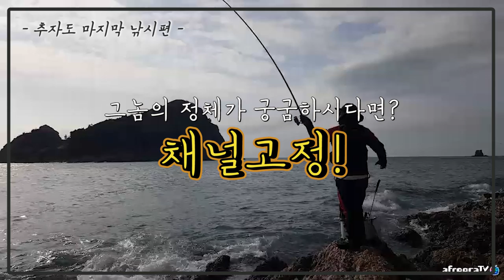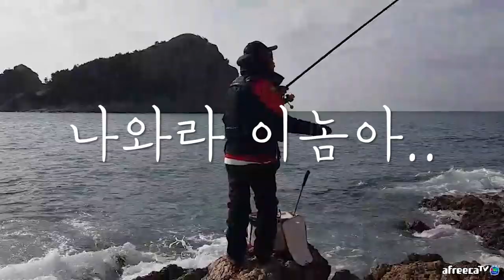추자도영등철 감성돔낚시 손맛 쥑여주네! [캠낚세끼] / 낚시n캠핑/ Camping / Fishing / Jeju Island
[출조지:제주시 추자면 ]